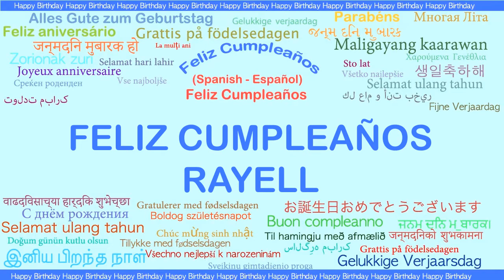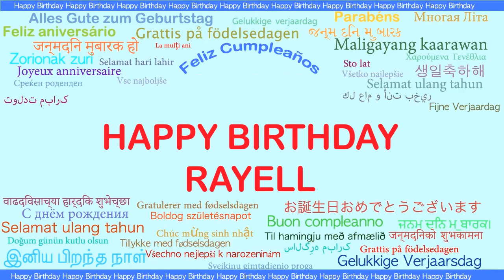Rayell Languages Idiomas - Happy Birthday